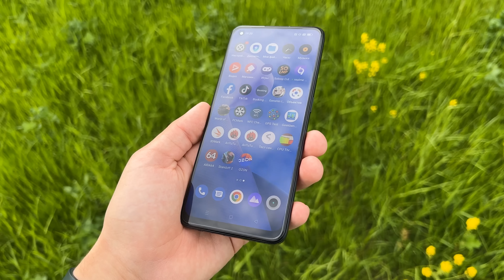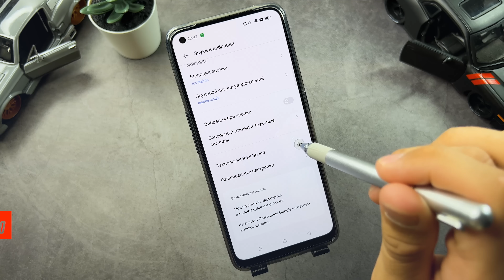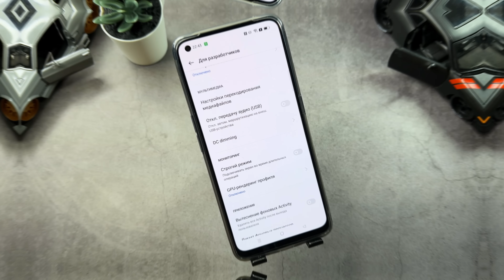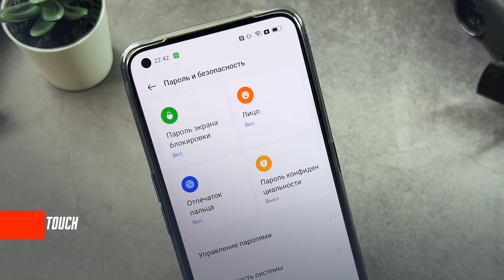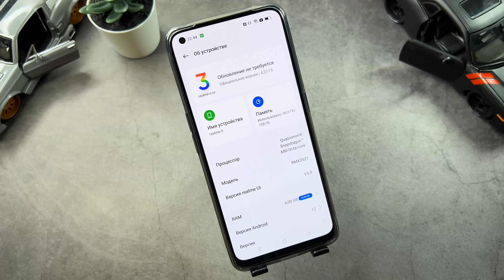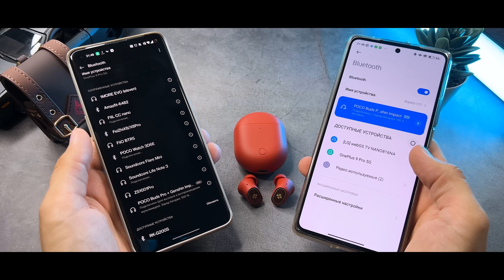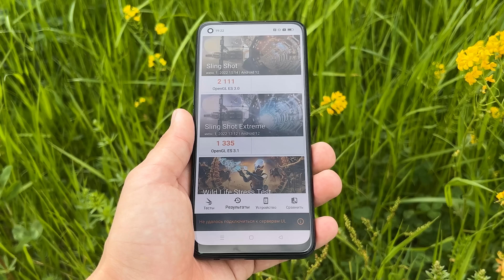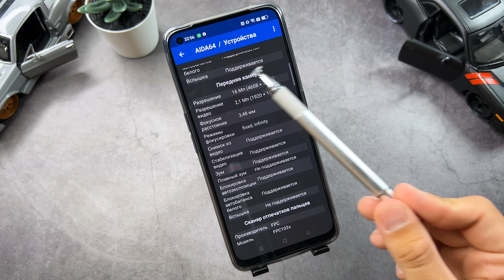ДОСТОЙНАЯ НОВИНКА ?! 🔥 СМАРТФОН REALME 9 ТОП ЗА СВОИ ДЕНЬГИ? Snapdragon 680 90 Гц FHD Super AMOLED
✅✅✅✅РАЗЫГРЫВАЮ🔥🔥🔥🔥🔥🔥

30 числа каждого месяца розыгрыш 🔥5и Mi Band 6. ми бэнд 6 - 5 штук) ежемесячно🔥🔥🔥